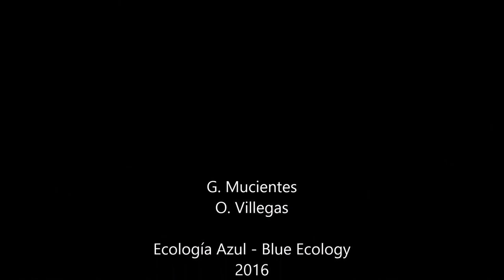Pareja de mochuelo europeo (Athene noctua) vigilando desde su refugio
Una pareja de mochuelo europeo (Athene noctua) descansa sobre unas ruinas, dominando el territorio. Xove, Galicia; Mayo 2016.